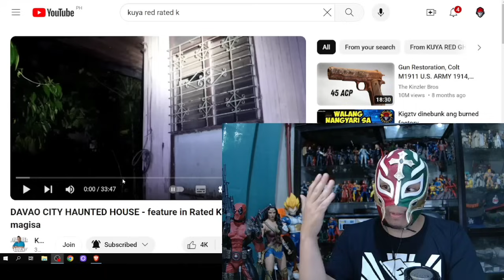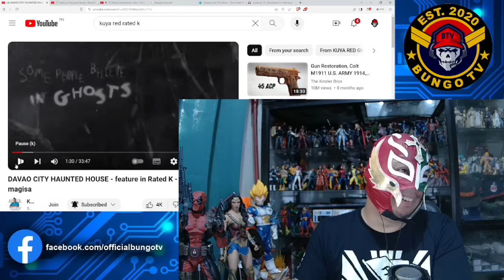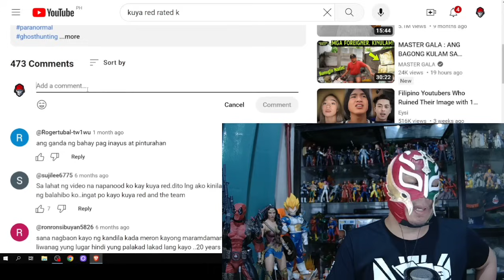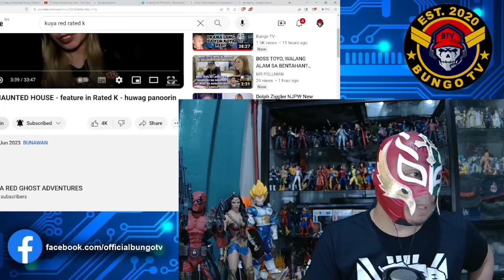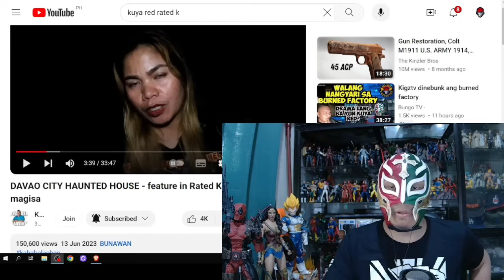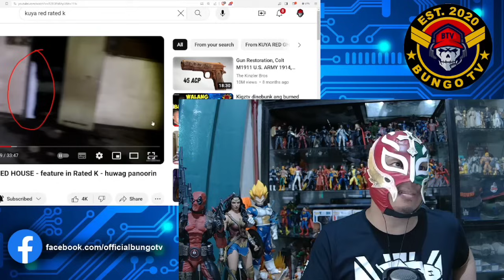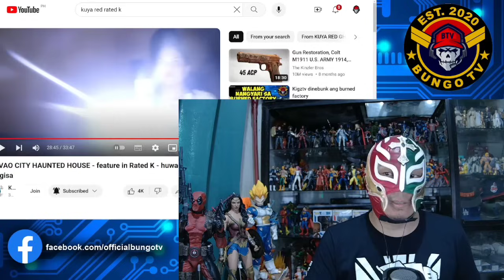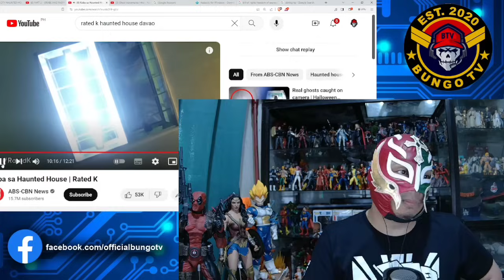(Rated K) Haunted House Debunked